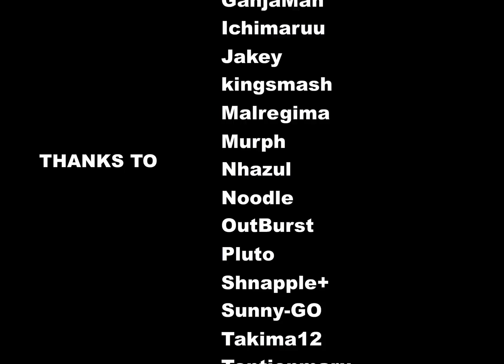RHG Blazer vs Raiden [HD]